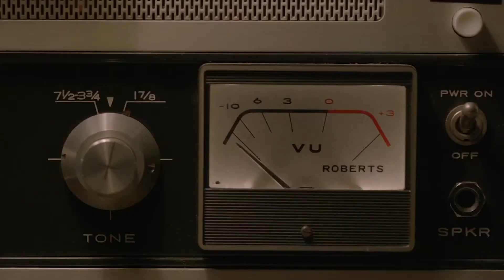Os Cinéfilos Dicas # 150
E aí, acha que já assistiu tudo nos streamings? Confiram nossas dicas para o fim de semana!

Já conhece nosso parceiro DR Camisetas? Confira nos links abaixo!